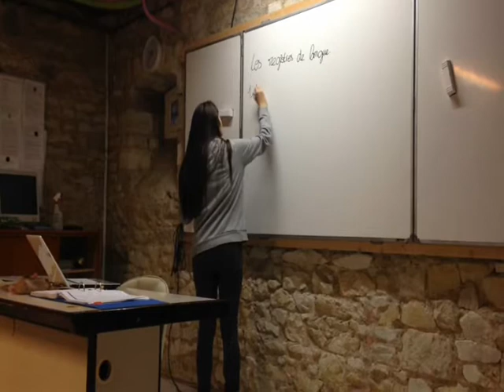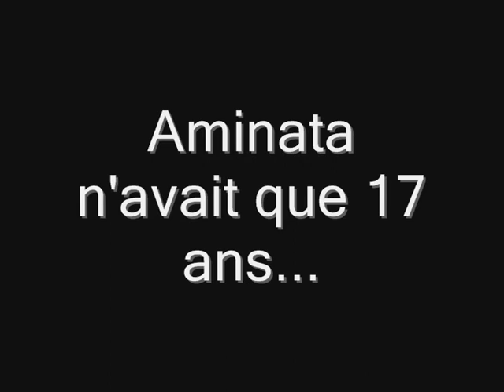aminata, 17 ans pour toujours...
Film sur le racisme et le harcèlement réalisé par les élèves de 2nde dans le cadre de la journée prévention santé de février 2017.